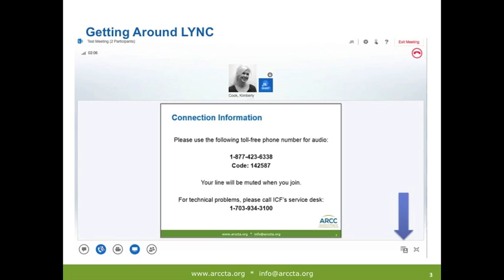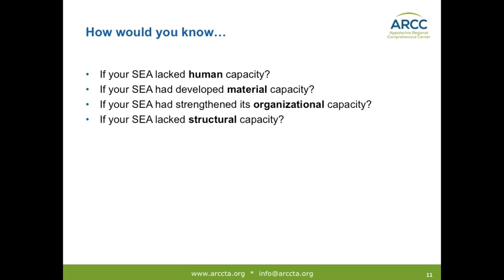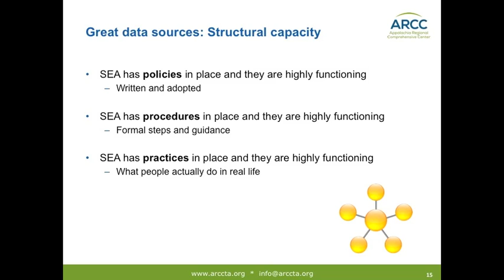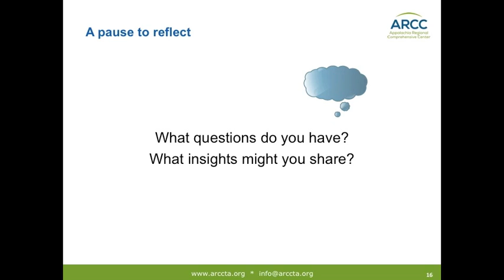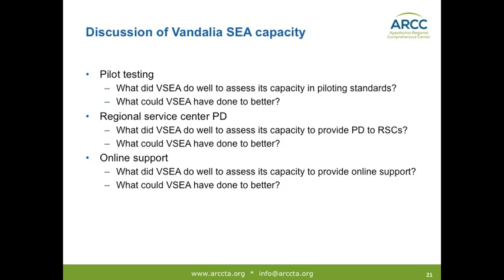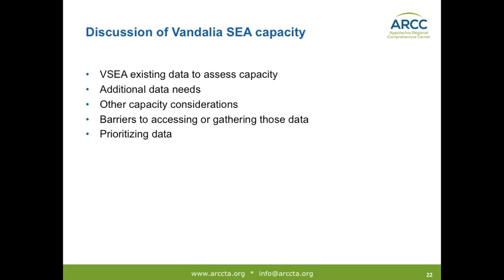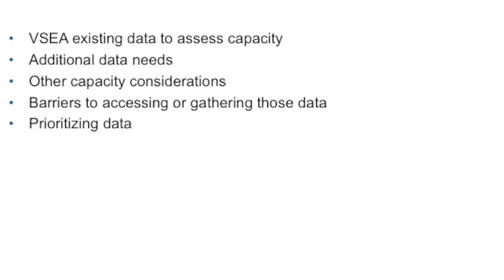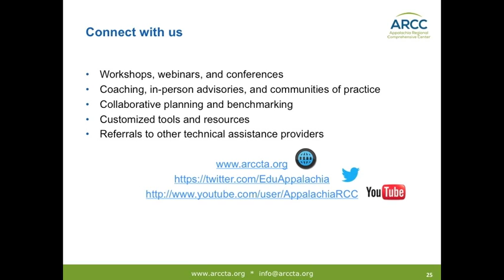Beginning Capacity Building Benchmarking (June 25, 2013)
Building a state education agency's (SEA) capacity is challenging, recursive, and long-term work. But as important as capacity building is, so too is benchmarking SEA teams' progress toward the development of capacity. During this webinar, a panel of evaluators and experts on organizational change (Dr. Caitlin Howley, Thomas "TJ" Horwood, and Dr. Keith Sturges) discussd data SEAs may already have that can serve as evidence of foundational capacities (e.g., human, material, organizational, structural), and what new information could be collected to support benchmarking over time. Participants also had a practical, interactive opportunity to consider what data sources might be used to benchmark capacity development at a fictional SEA.